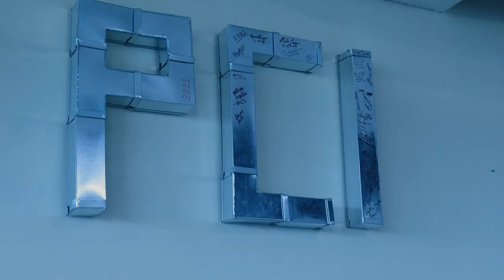HVAC Instructor Feedback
@PinnacleCareerInstitute Hear what these students who just finished their HVAC Hands-On Training have to say about their experience.